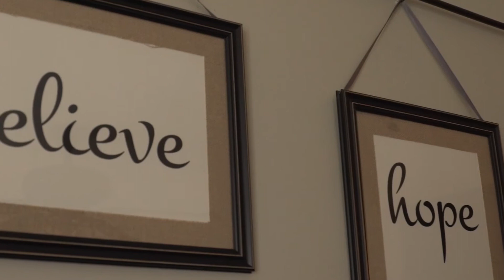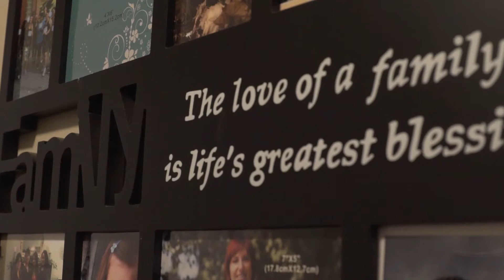A Story on Forgiveness